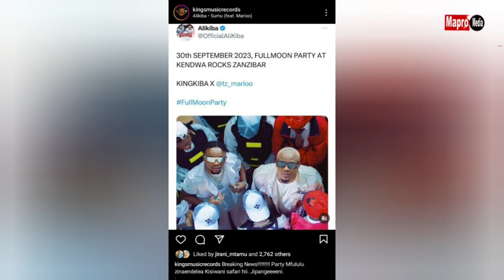Alikiba, Marioo na K2ga ni Wakati Wao, Watangaza Hali ya Hatari, Kuja na Jambo Hili Kubwa Kuliko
Lebo ya Mfalme alikiba kingkiba kings Music na Badnation ya msanii marioo wametangaza kuja na hili kubwa.